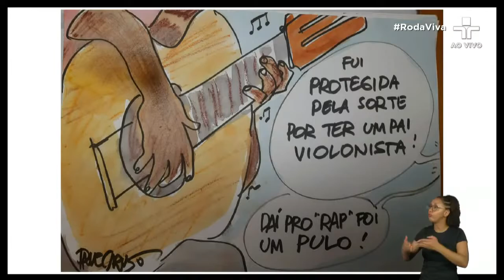PRATEADOS - PROGRAMA RODA VIDA | TV CULTURA - ZEZÉ MOTTA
Nesta maravilhosa entrevista sobre a carreira e história da nossa encantadora atriz, cantora e apresentadora Zezé Motta, nosso filme PRATEADOS entra para a filmologia da carreira da artista.

DIREÇÃO:: Libário Nogueira e Valmir Moratelli.
PRODUÇÃO: Libas Criações